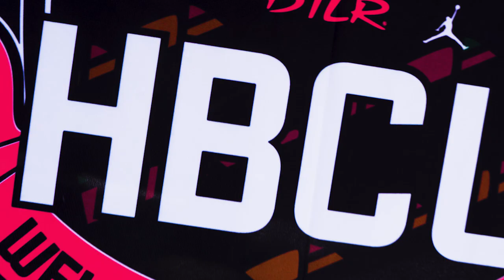T ROZIE HBCU Morgan State University with DTLR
T.Rozie touring with DTLR on the Welcome Back Tour at Morgan State University.